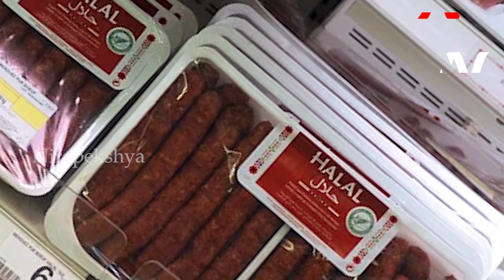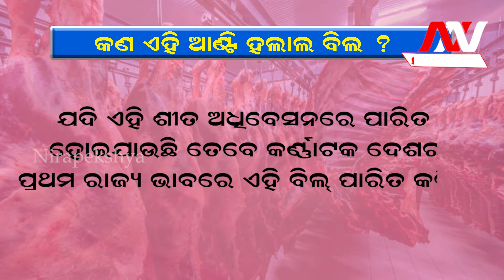What is HALAL ? Karnataka Govt May Plan to Introduce Anti Halal Bill || Nirapekshya News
What is HALAL ? Karnataka Govt May Plan to Introduce Anti Halal Bill
🔆MORE UDATE🔆